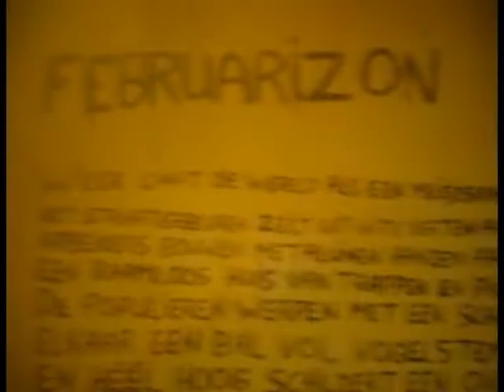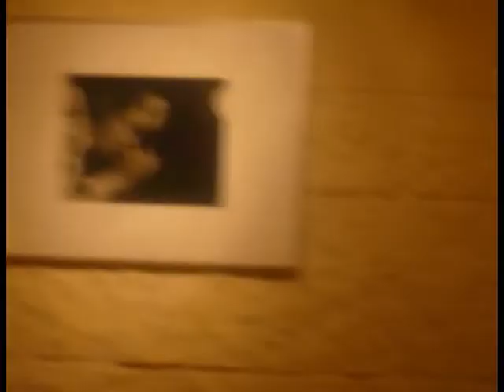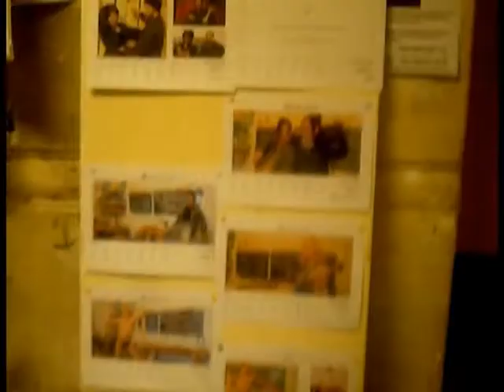Open Grenzen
"Open Grenzen" is a phrase what I met on wall in ORKZ, next to another artworks. I think it's great title for my document about my trip to that place.